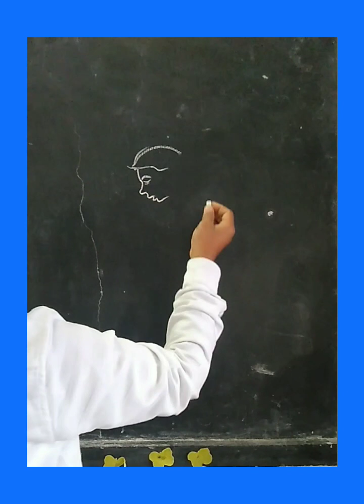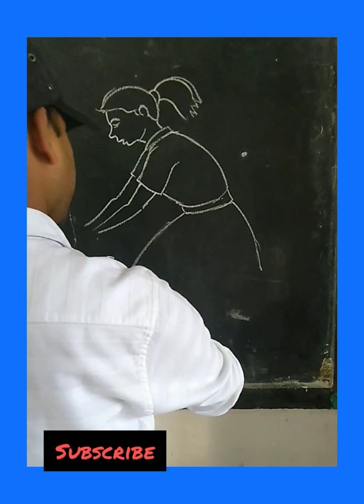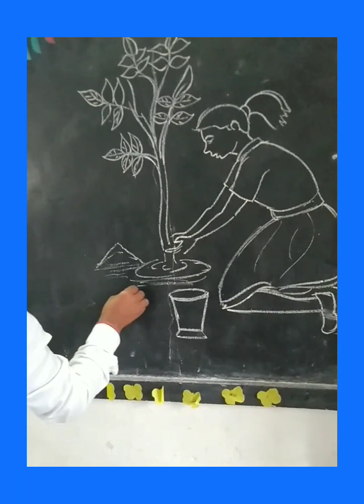how to draw#savetrees#savelife#planttree#saveenvironment#linedrawing